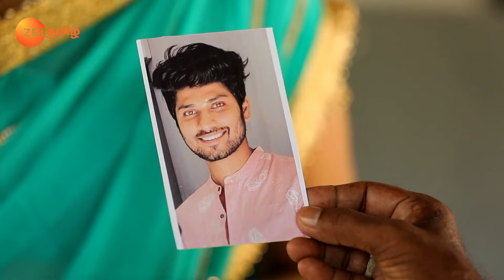Pandi Learns About Abhirami's Help - Rettai Roja - Full Ep 439 - Zee Tamil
Manamekalai thanks Abhirami for saving Pandi's life. Sreeja and Chintamani enquire about Pandi. Karuppuswamy informs Pandi about Abhirami's help. Manamekalai overhears Abhirami's conversation.

Show Name : Rettai Roja
Producer/Star Cast : akshaykamal,chandini tamilarasan
Episode No : 439